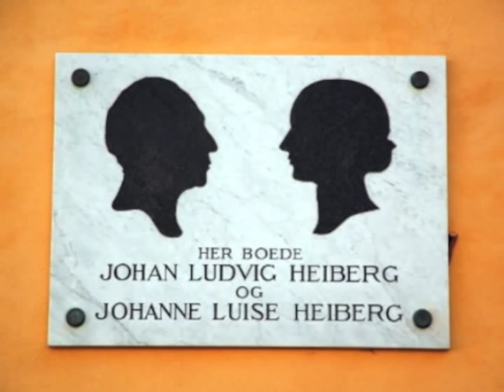Johanne Luise Heiberg, en lille film for voksne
En collagefilm der fortæller om divaen Johanne Luise Heibergs liv og levned. (Se evt. også børneversionen om skuespillerindens liv på Klørkonge.dks Youtubekanal.) Skrevet af Boris Boll-Johansen, produceret af Klørkonge.dk for Teatermuseet i Hofteatret.